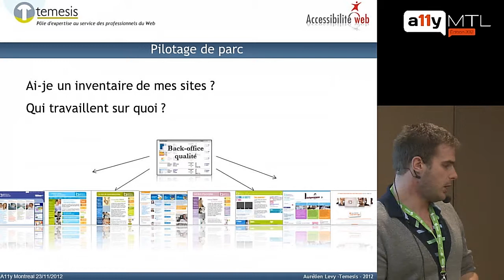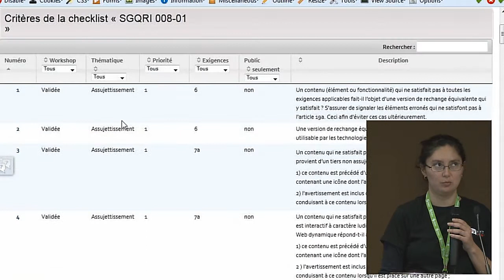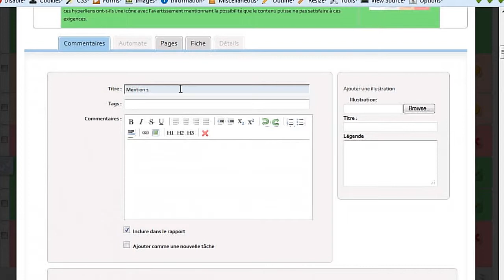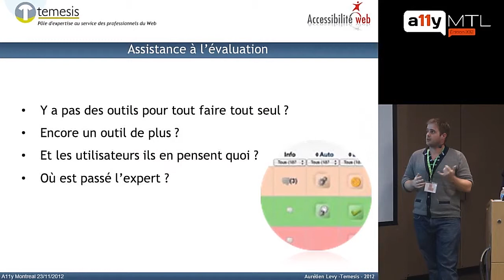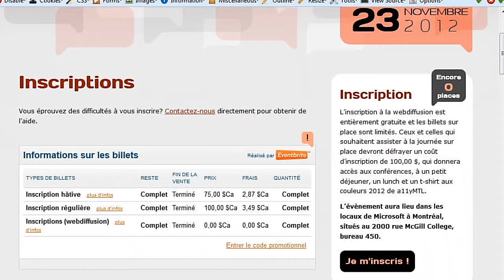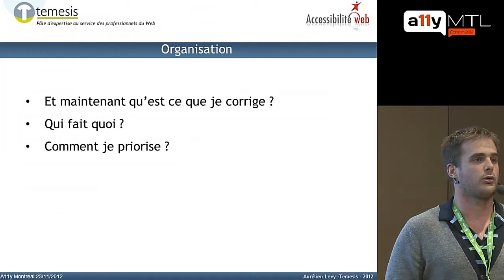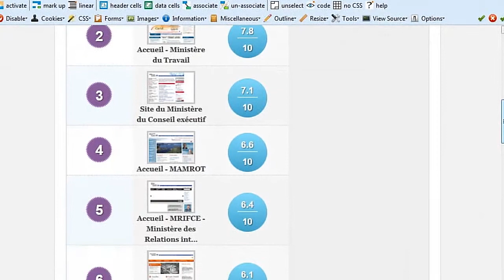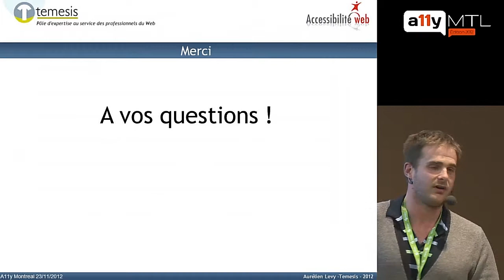SGQRI 008 : évaluation, mise en œuvre et communication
Aurélien Lévy présente Opquast Reporting, un outil permettant de tester automatiquement SGQRI 008, aidant à la création de rapports d'évaluation manuels, à la définition, à l'estimation et à la priorisation des taches correctives ainsi qu'à la communication et la motivation des équipes.

* Par Aurélien Lévy, Directeur général et expert accessibilité (Temesis)
* Enregistré en direct à la conférence a11yMTL 2012 (Montréal, 2012/11/23)